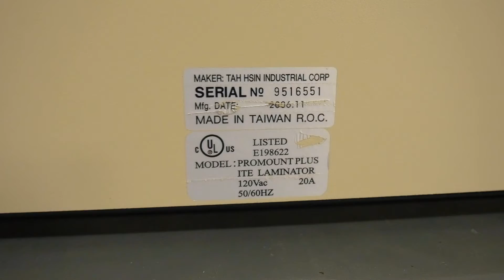ProMount 2700+ | Mounting Laminator